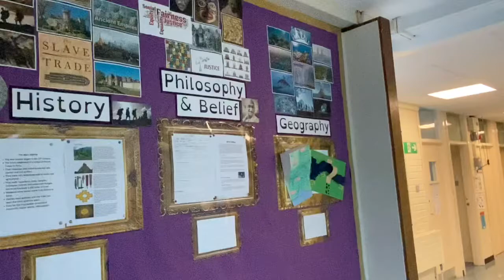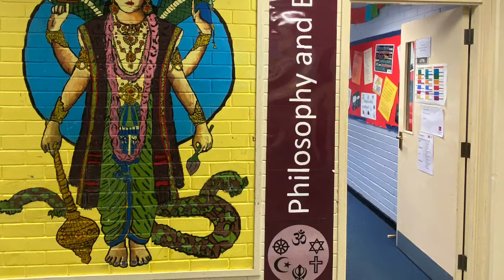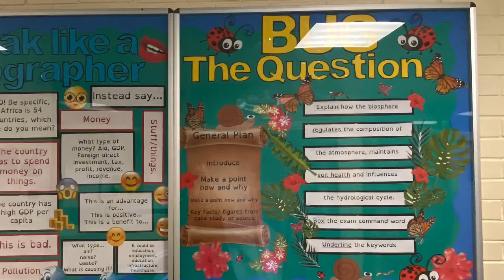Somervale Humanities Tour